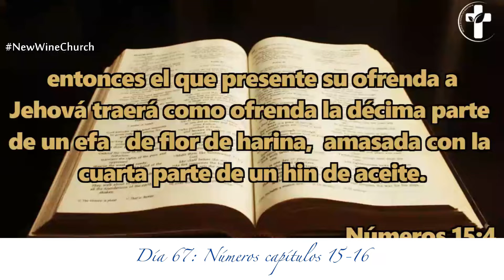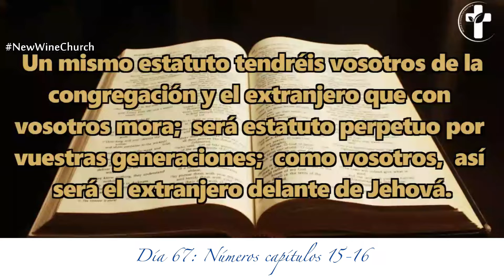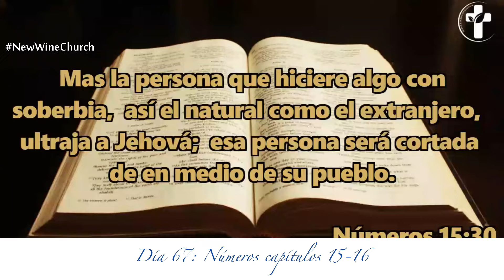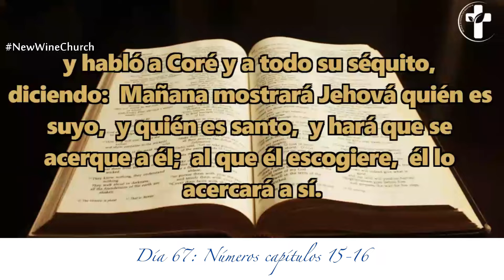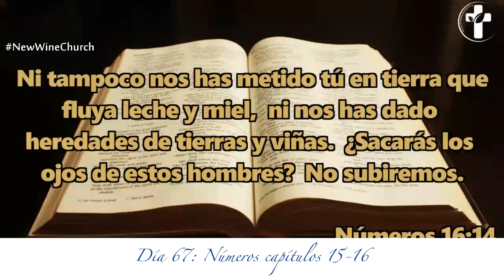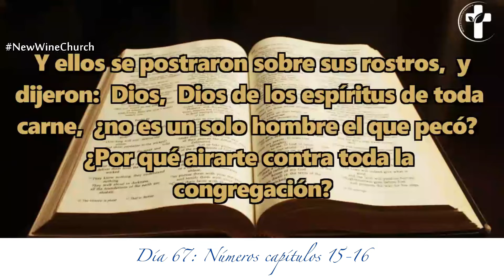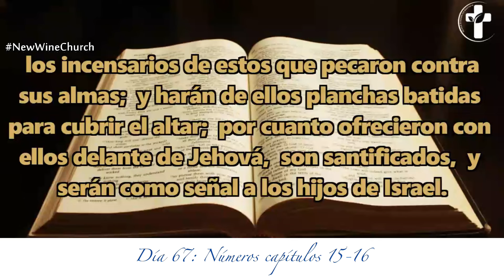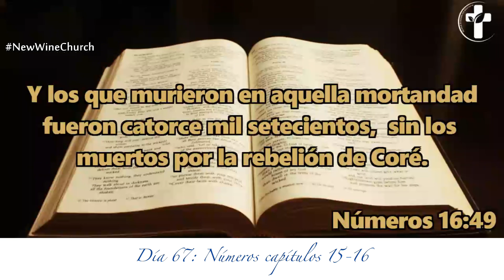Día 67 - Lectura bíblica en dos años